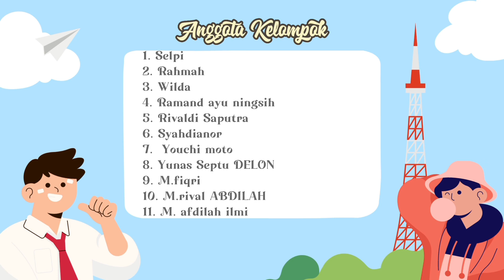UJIAN PRAKTEK SENI BUDAYA TAHUN 2023 KELAS XII AKL 1 KELOMPOK 2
SMK NEGERI 1 MUARA TEWEH